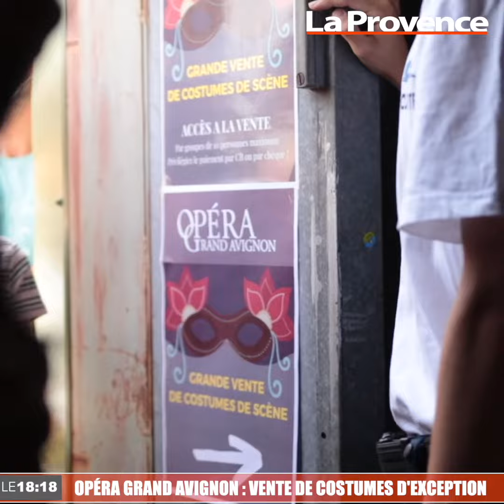Opéra Grand Avignon : Vente de costumes d'exception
Une vente de costumes d'exception s'est tenue aux ateliers de l'Opéra Grand Avignon. Des déçu certe, mais beaucoup de bonheur pour ceux qui auront pu acquérir des costumes, qui pour certains retenaient 40 d'opéra dans leur tissus.